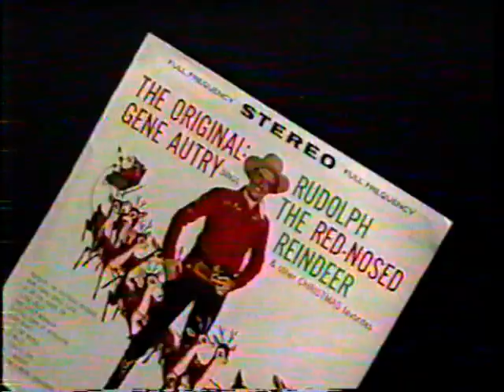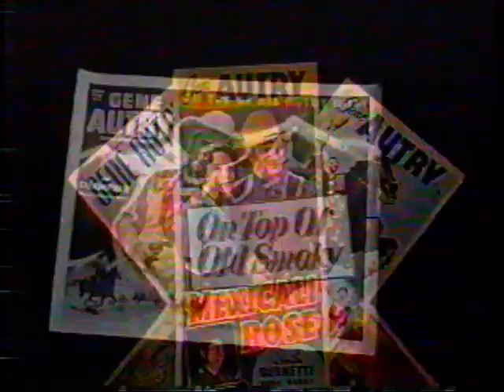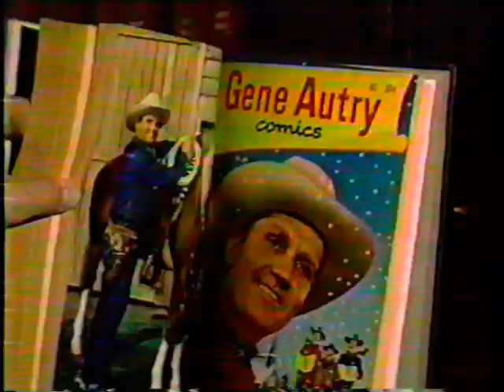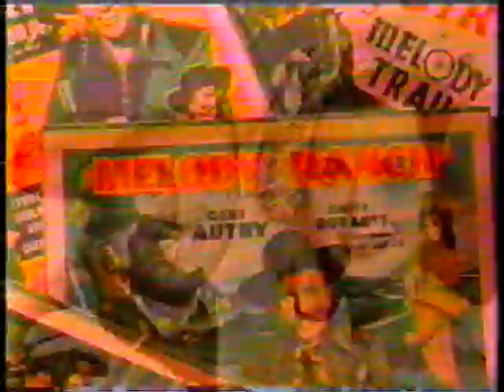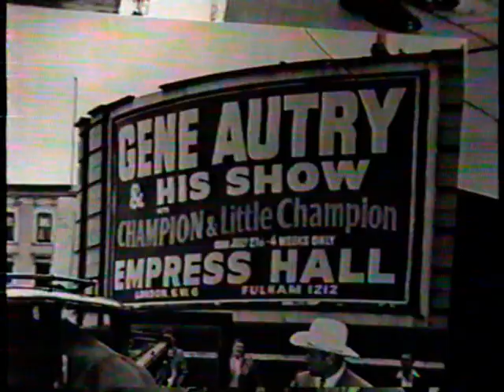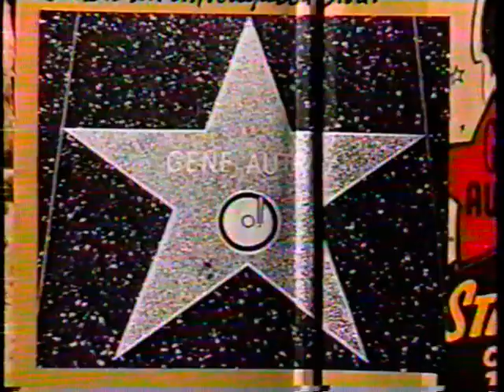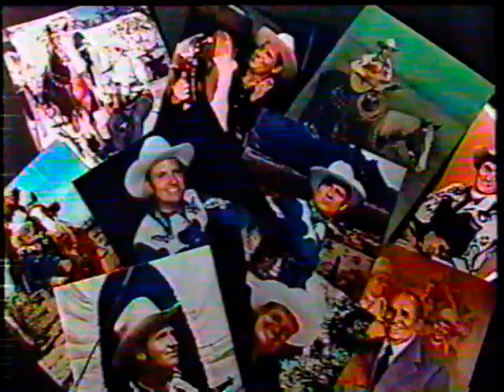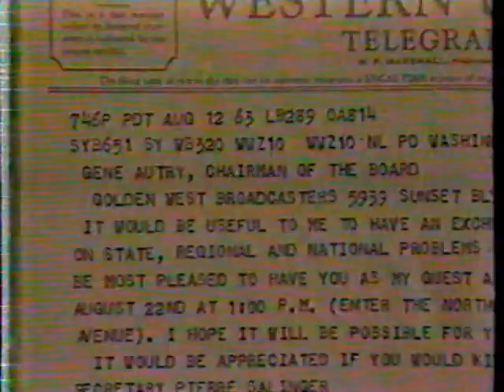Gene Autry An American Legend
Gene Autry
An American Legend